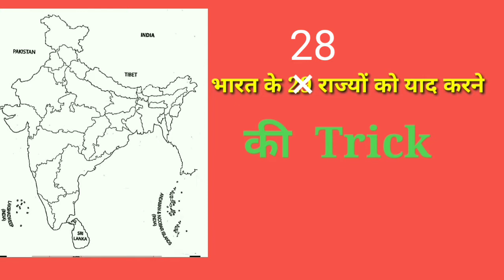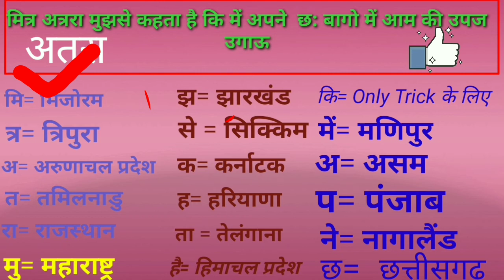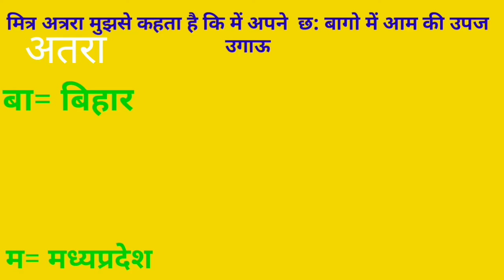भारत के 28 राज्यो को याद करने की ट्रिक|| Learn all states of india in 2 second|| GK tricks in hindi